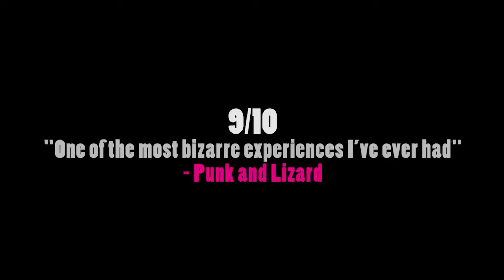Get Ready to Level Up with These 30 EShop Sale Must-Haves!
Get ready to level up your gaming with these 30 must-have eShop sale deals! From hidden gems to fan-favorites, you won’t want to miss out on these incredible discounts. Save big and enhance your Nintendo Switch library today!

2. Like this video

Winner will be chosen on October 21 during our livestream!

⏱️⏱️VIDEO CHAPTERS⏱️⏱️
00:00 INTRO
00:54 Crowns and Pawns: Kingdom of Deceit
01:42 Zapling Bygone
02:35 Astronite
03:20 Ghosts and Apples
04:09 Pixel Café
04:58 Puzzle Bobble Everybubble!
05:46 Go Mecha Ball
06:37 Frogun Encore
07:25 Ken Follett's The Pillars of the Earth
08:16 Blackguards 2
09:05 Potion Party
09:52 Deponia
10:40 Felix The Reaper
11:35 The Long Journey Home
12:27 AER Memories of Old
13:29 Silence
14:21 Shift Happens
15:12 State of Mind
16:00 MEMBRANE
16:47 OkunoKA
17:27 RAILGRADE
18:18 Flipping Death
19:09 Stick It to The Man
20:00 Phantom Spark
20:50 SteamWorld Heist Complete Bundle
21:37 Planet of Lana
22:21 Worldless
23:13 The Last Hero of Nostalgaia Deluxe Edition
23:59 Swordship
24:47 Cursed to Golf
25:27 OUTRO